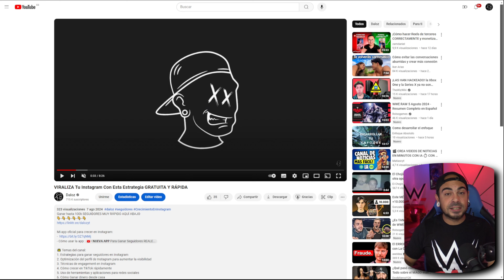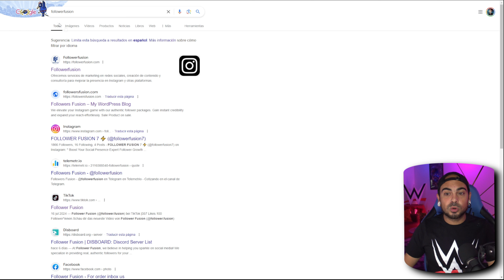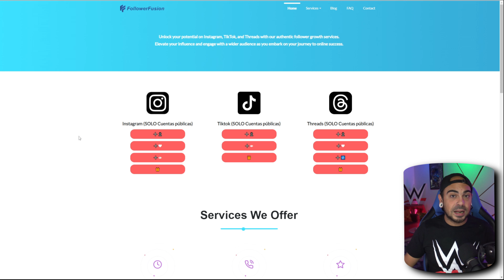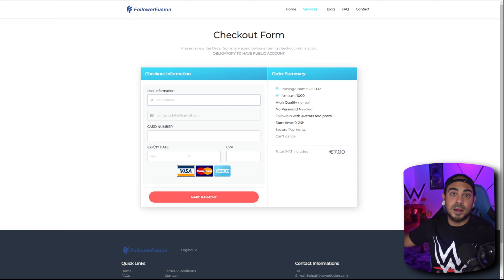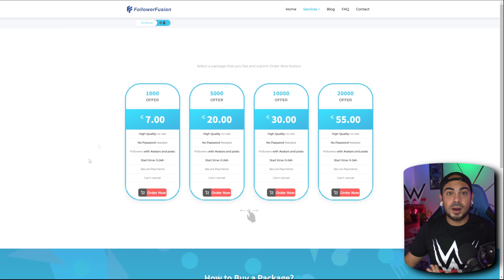WEB ACTUALIZADA Para Ganar MUY RÁPIDO Seguidores En INSTAGRAM 2024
¡Descubre la web actualizada para ganar seguidores rápidamente en Instagram en 2024! Aprende cómo aumentar tus seguidores de forma efectiva y rápida.

🌟 Temas del canal:
1. Estrategias para ganar seguidores en Instagram
2. Optimización del perfil de Instagram para aumentar la visibilidad
3. Técnicas de engagement en Instagram
4. Cómo crecer en TikTok rápidamente
6. Cómo Ganar dinero desde casa